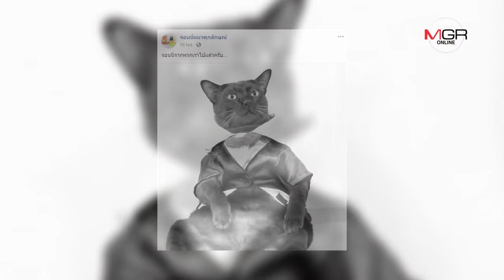ปิดตำนาน "จอนนี่แมวศุภลักษณ์"